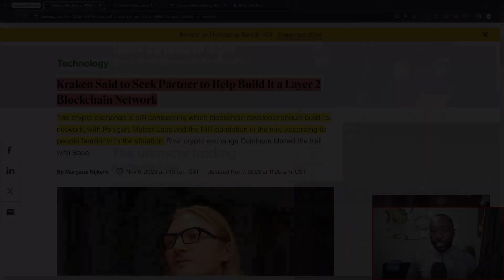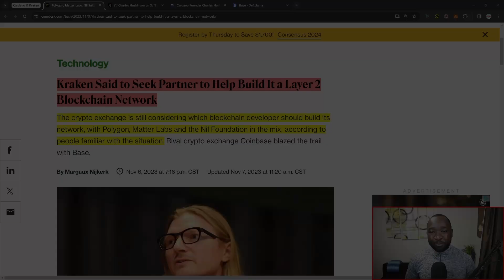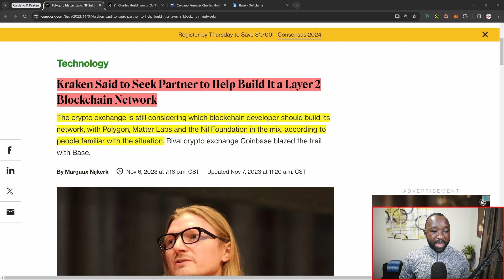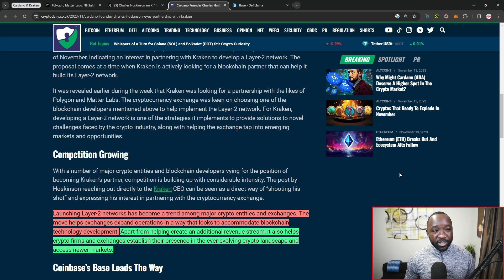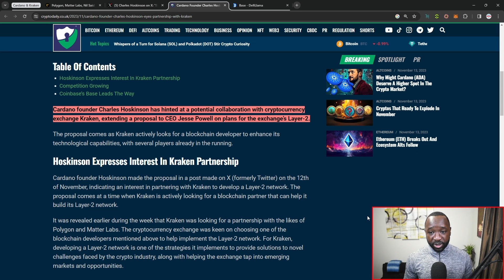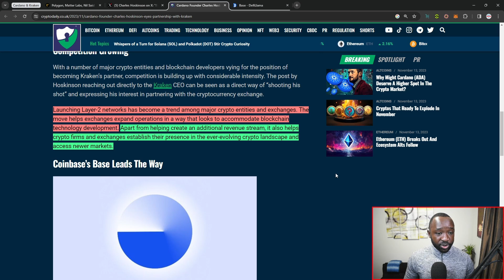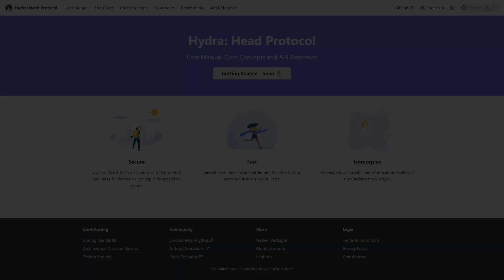Is Kraken Building Cardano's FIRST Major L2?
Kraken, the big U.S. cryptocurrency exchange, is considering several of the leading blockchain-technology firms to help launch its own layer 2 network. Kraken is considering Polygon, Matter Labs and Nil Foundation among others about using their technology as the basis for the new network, according to the sources, who asked not to be named because the effort was not publicly disclosed and the conversations are still fluid.

Video Content
00:00 - Intro
01:21 - Kraken Eyes Layer 2
04:07 - Base Network Review
05:54 - Benefits of Cardano